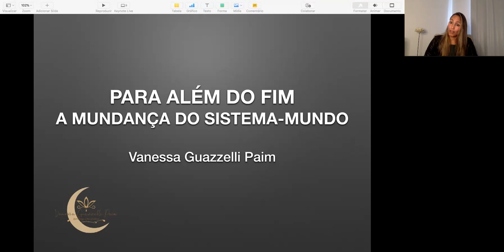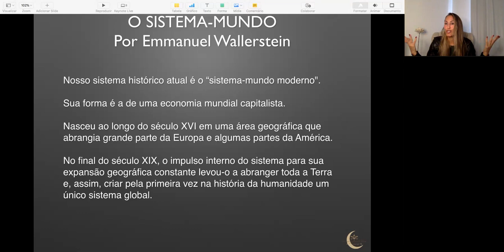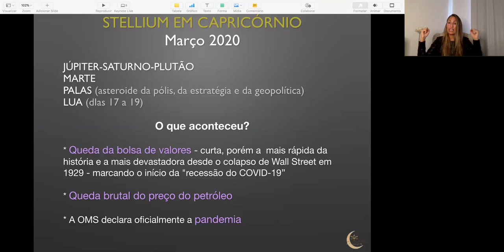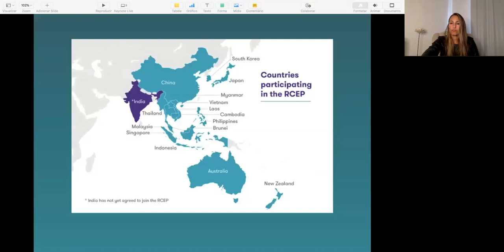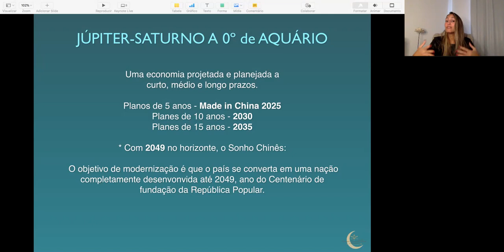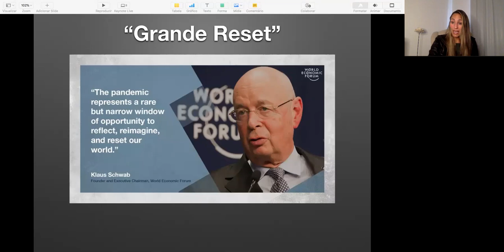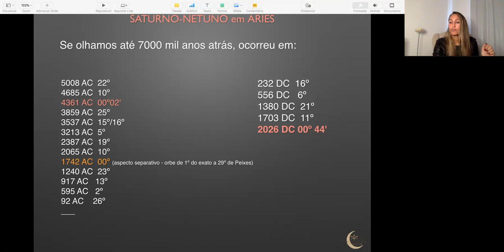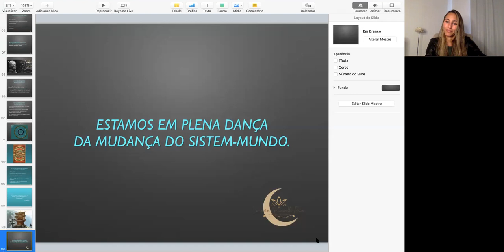PARA ALÉM DO FIM, A MUDANÇA DO SISTEMA-MUNDO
Palestra de astrologia geopolítica, realizada no grande CINASTRO 2020, no dia 19/Nov/2020, às 20h, abordando a Grande Mutação, bem como outros destaques astrológicos que fazem dos anos 2020 a década que marca a mudança do sistema-mundo.